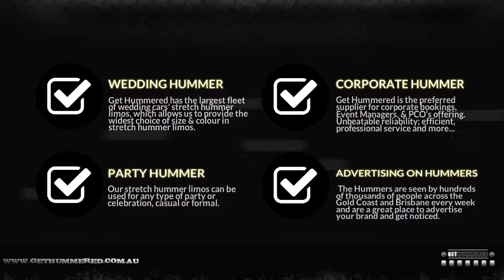Gold Coast Formal Car Hire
Get Hummered has the largest fleet of stretch hummer limos, which allows us to provide the widest choice of size & colour in stretch formal hummer limos. All our hummer limos are fitted with leather seats, bar facilities, plasma screens, sound systems & fibre optic neon lighting.

Address:
10 Beach Road, Surfers Paradise
Queensland 4217